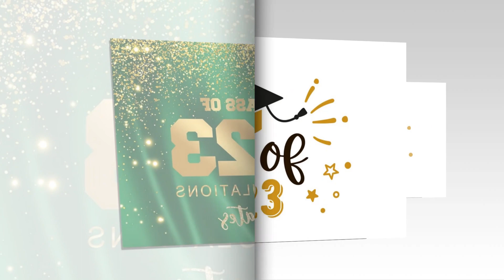Congratulations TUYEN DANG ! - 05/25/2023.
University of Massachusetts Boston (UMass Boston).